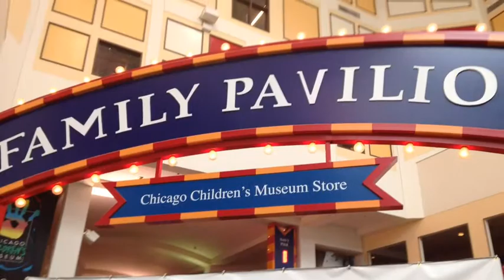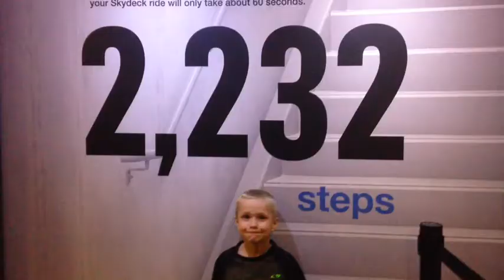Chicago August of 2014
The kids' fist time on Amtrak, an escalator, a skyscraper, a Great Lake, mini golf and Chicago pizza.